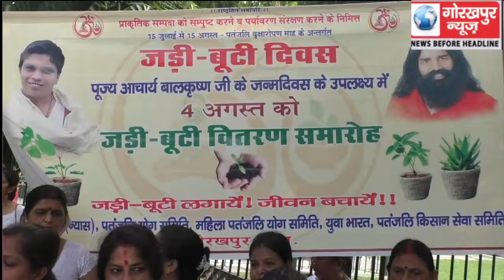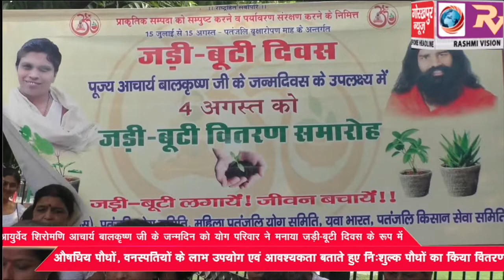आयुर्वेद शिरोमणि आचार्य बालकृष्ण जी के जन्मदिन को योग परिवार ने मनाया जड़ी-बूटी दिवस के रूप में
आयुर्वेद शिरोमणि आचार्य बालकृष्ण जी के जन्मदिन को योग परिवार ने मनाया जड़ी-बूटी दिवस के रूप में , औषधिय पौधों, वनस्पतियों के लाभ उपयोग एवं आवश्यकता बताते हुए निःशुल्क पौधों का किया वितरण